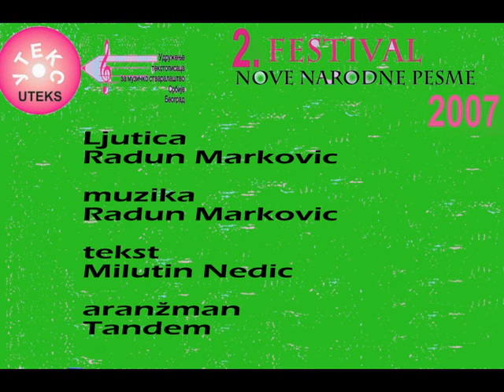Ljutica Raduna Markovic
2.  FESTIVAL UTEKSA  - 2007
Direktor i organizator festivala
Milan D. Soskic

Muzika
Radun Markovic
Tekst
Milutin Nedic
Aranzman
Tandem